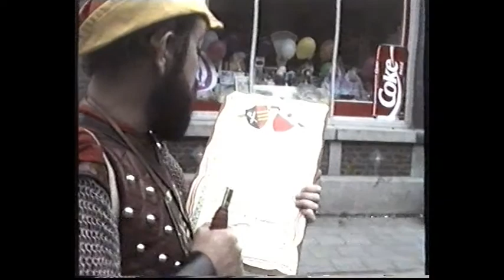Son et Lumière de Moha 1992 - Aliénor - Cortège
Cortège Moyenâgeux dans les rues de Moha en compagnie, entre autres, des figurants participants aux Son et Lumière de 1992, "Aliénor", qui a eu lieu dans les ruines du Château Féodal de Moha